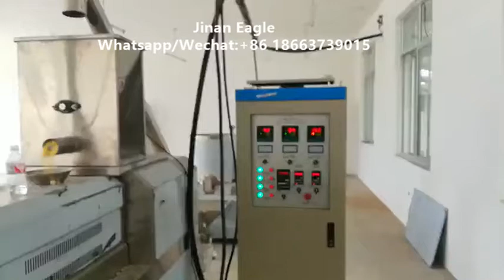Jinan Eagle nutrition powder baby food extruder making machine production line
1.Raw material:corn,rice and other grains
2.Flow chart:Mixer---screw conveyor---twin screw extruder---air conveyor---dryer/oven---milling machine---blender
3.Capacity:100-150kg/h,200-250kg/h

 Ellen Ou

Jinan Eagle Food Machinery Co.,ltd

Add: XUJIA EAST,101 ROAD WEST,TIANQIAO DISTRICT,JINAN,SHANDONG,CHINA

Skype: chinaeagleextruder

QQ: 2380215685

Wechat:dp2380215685